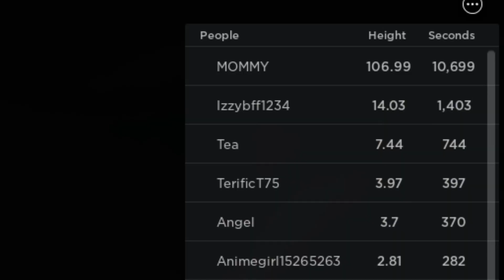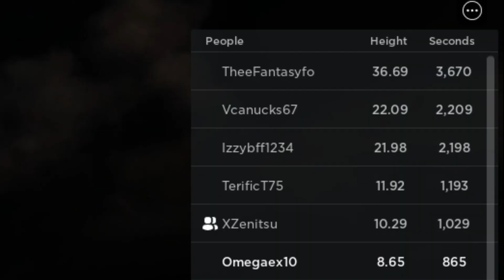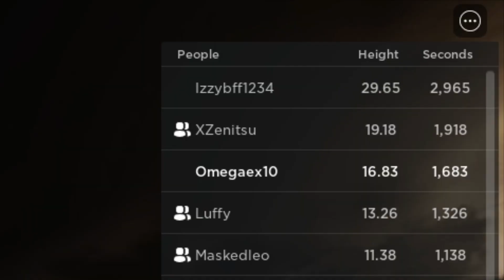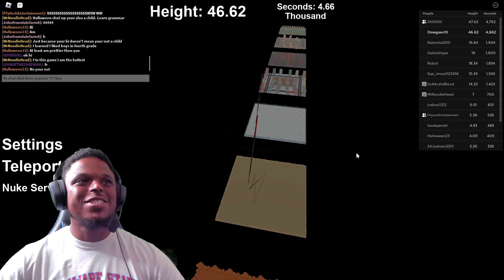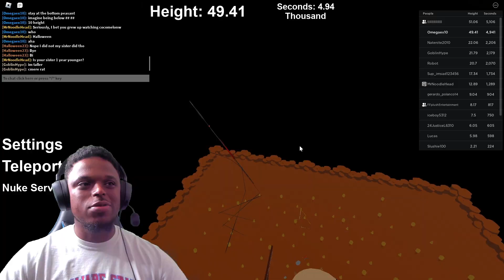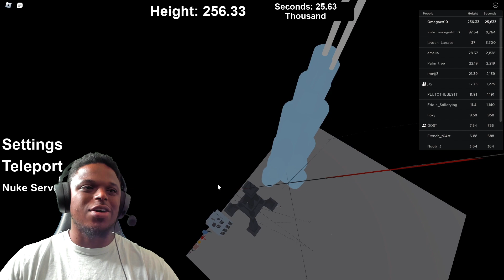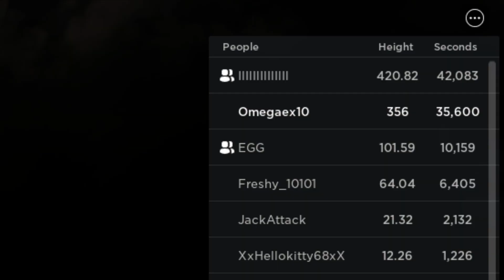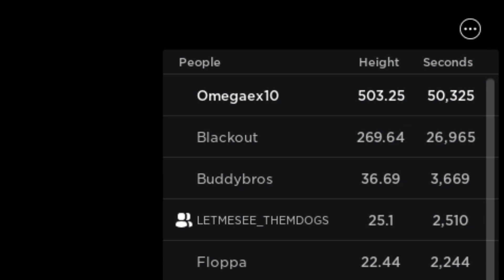Roblox But Every Second You Get Taller (14 Hours Spent In Game)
Roblox But Every Second You Get Taller, I spent a lot of seconds to become the tallest in this roblox game. 14 hours is how much time I spent to become the tallest check out the journey on how I became the tallest every second.